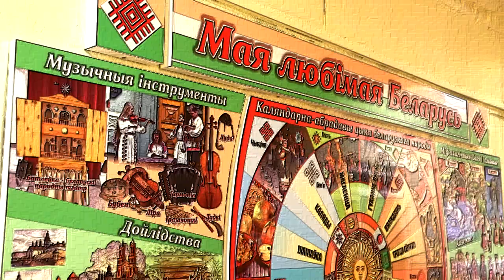Маленькая страна - Выпускники 2018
Данное видео использовано на выпускном вечере 2018

Исполняет: Бабарикина Диана 11И
Монтаж: Кулагина Оксана Николаевна